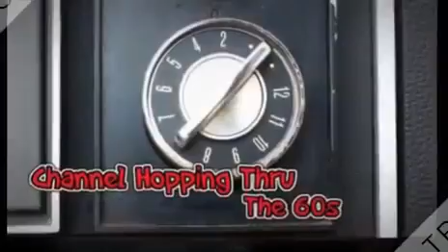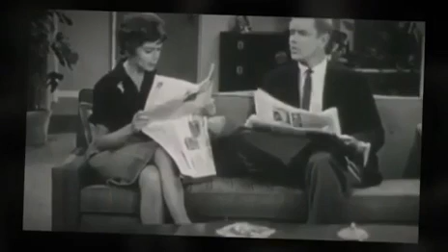Channel Hopping Thru the 60s Marathon #4